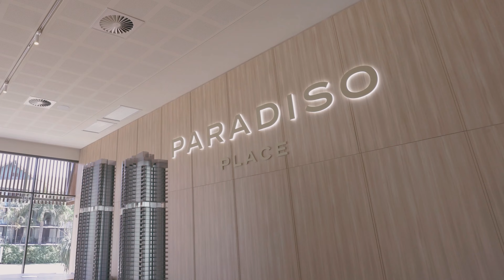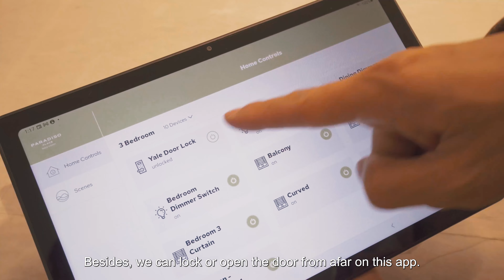Celebrity visit to Paradiso Place Sales Gallery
Register now for the opportunity to experience the largest sales gallery of its kind in the Southern Hemisphere